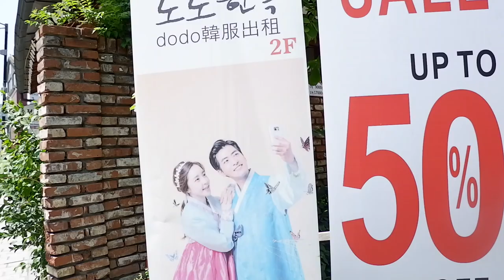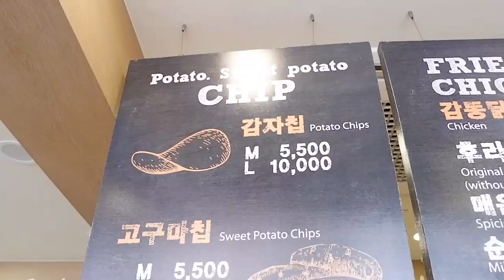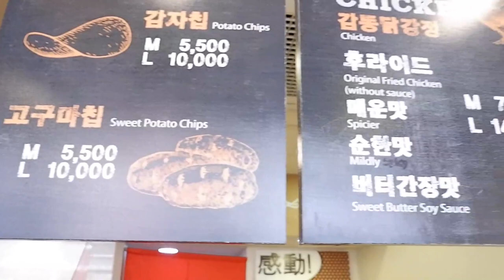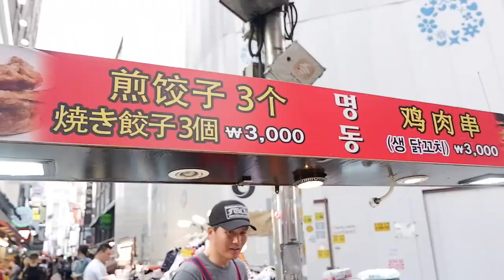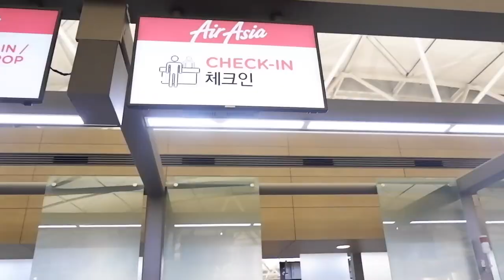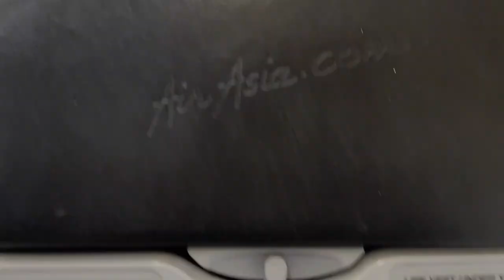KOREA VLOG #5: GYEONGBOKGUNG PALACE WEARING HANBOK + MYEONGDONG STREET FOODS!!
Saranghae! ❤️ Open for more deets!

Day 4: May 22, 2019 - We meet again, Seoul ❤️ Thankful to my parents for this wonderful trip! Let's go again soon, together!

Wifi from @kkdayph

Share my channel to your friends, too! You can also comment for vlog suggestions! 😘